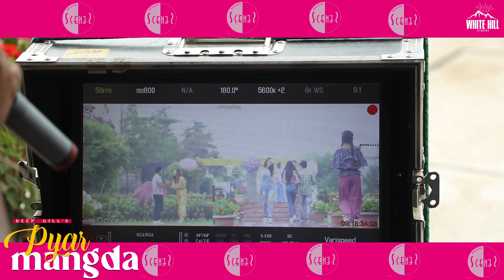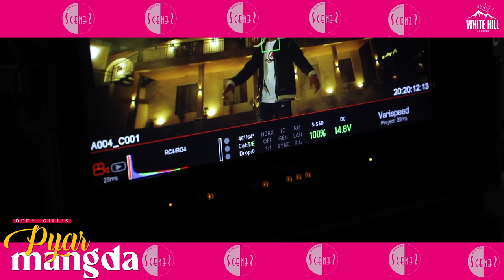Pyar Mangda (Behind The Scenes) Deep Gill | Tushar Patti, Shrutie Sharma | Punjabi Songs 2021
White Hill Entertainment presents the behind the scenes of "Pyar Mangda by Deep Gill".

Credits :

Song : Pyar Mangda
Singer/Lyrics : Deep Gill
Featuring : Tushar Patti & Shrutie Sharma
Dop : Tarun Sharma
Sync Dop : Aakash Kumar
Editor : Arshpreet (Hazara Studio)
Makeup : Geet Makeover
Ads: Ankit Bhagania
Ep : Aryan Bhagania
Travel/Accomodations : Himalayan Travel World
Production : Sai Films Production
Casting : M3 Entertainment
Associate Director : Inderdeep Singh
Spot : Team Suresh Golu
Special Thanks : Vikash Thakur & Shivam Jha
Directors : Vikrant & Kunal Bhagania
A Film By : A Emotion Capture Film
Online Promotions : HOT(Hub Of Talent)
Produced By : Gunbir Singh Sidhu & Manmord Sidhu